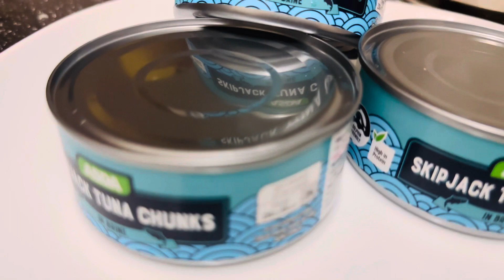Tuna kabab recipe//Easy recipe 🍣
Tuna kabab recipe// easy recipe tuna 🍣

Hello everyone.,,welcome back to tania’s easy recipe.